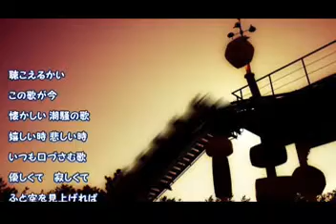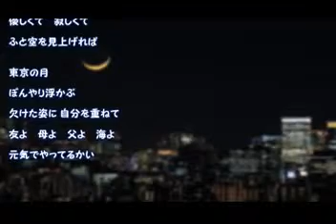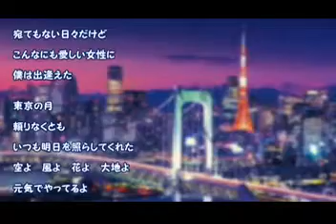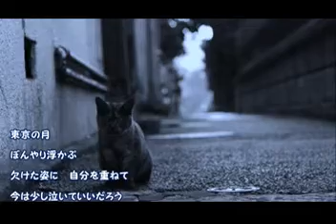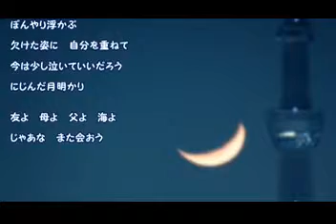東京の月 澤田慶仁 cover satuki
「東京の月」2016/1/6　作詞・作曲：青葉紘季
澤田慶仁（ｻﾜﾀﾞﾔｽﾋﾄ）さんは津軽三味線の名手で異色の歌手ですね(^^♪　また青葉紘季さんは連続テレビ小説「あさが来た」の主題歌でおなじみの「365日の紙飛行機]（角野寿和と共作曲）されてますね～